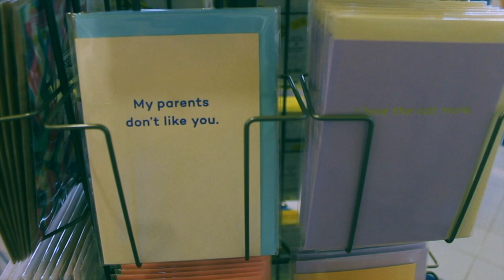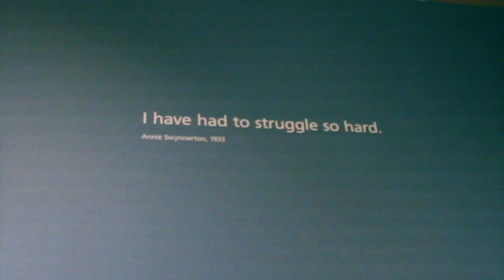MANCHESTER - Galleries & Vintage stores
Spend all day alone in Manchester, turns out that i used that time to appreciate thing i like.

🎵 Pink Ock - Westside Girl